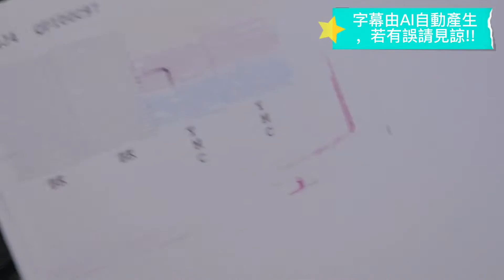【技術支援】EPSON WF-7611 噴頭拆卸過程實錄（教學） 噴頭堵塞 噴頭損壞 噴頭拆卸 20221206